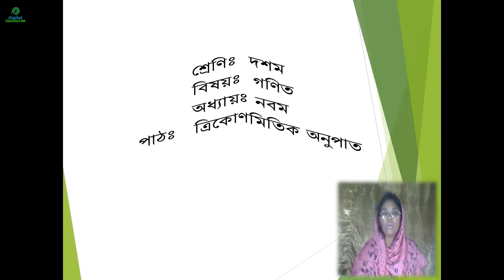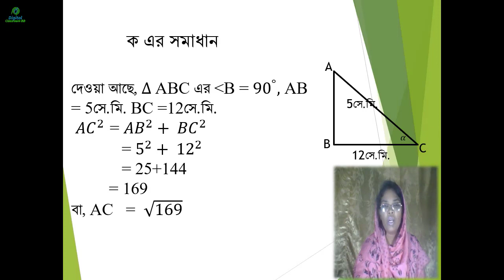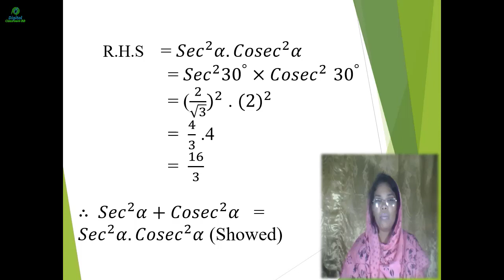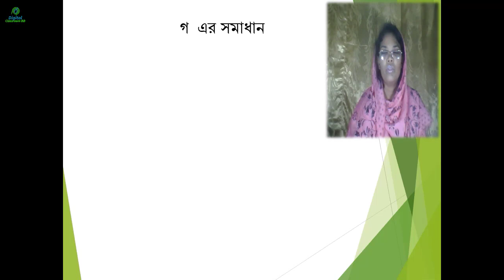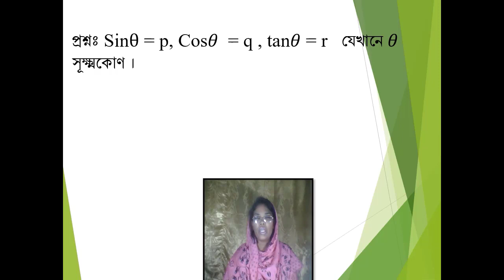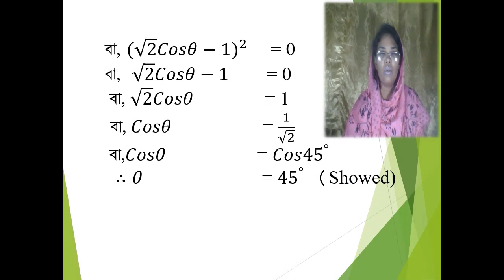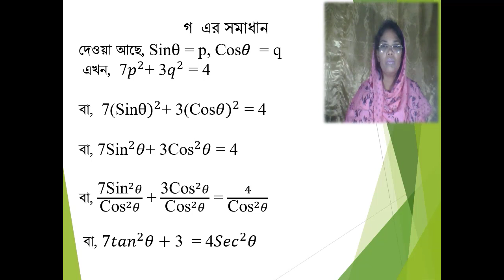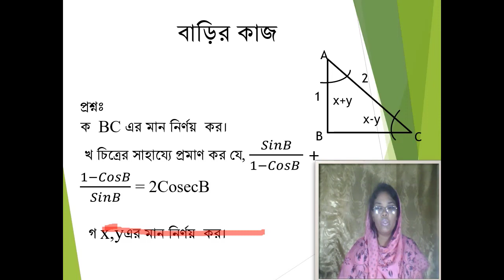Class Nine Math I SSC Math I Digital Classroom BD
This is Digital ClassroomBd. I will show you digital class,
Here you can learn about Class Nine Math I SSC Math I Digital Classroom BD, digital classroom background,
digital classroom board, digital class download, Bangla class and digital classroom bd lectures free etc.
It is very hep full for Bangladeshi high school students. Every day we update new Video about Class 7th, class 8th, class 9th and 10th. for more learning please visit our you tube Channel Digital ClassroomBD.

This video Presented By Molina Biswas, Assistant Teacher Bongram High School, Khoksa, Kushtia.